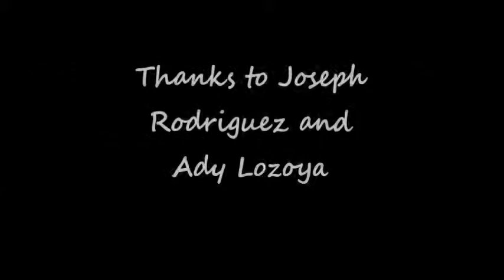David Avitia with Adi and Joseph 3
David Avitia, A highly recruited underclassmen who batted over 500 last year as a freshman leads the Alhambra Lions team this year. Interview by Jospeh Rodriguez.